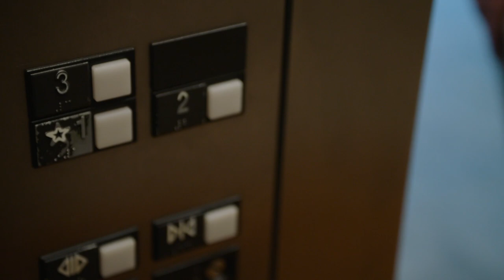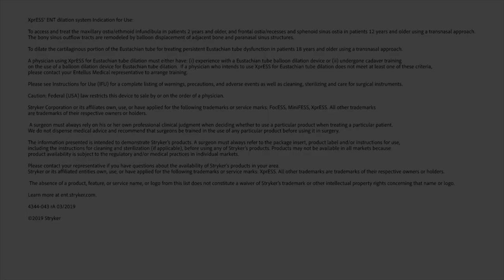Eustachian Tube Balloon Dilation Patient Testimonial Video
If you suffer from Eustachian tube dysfunction, you know how frustrating it can be to experience symptoms like ear pressure, pain, and muffled hearing. Eustachian tube balloon dilation is a minimally invasive procedure that can help open up your Eustachian tube and relieve these symptoms. In this patient testimonial video, you'll hear from someone who underwent the procedure and experienced significant relief from their symptoms.

The video features a patient's personal account of their experience with Eustachian tube balloon dilation, including how they struggled with Eustachian tube dysfunction and the various treatments they tried before deciding on this procedure. You'll also hear about their experience with the procedure itself, including how it's performed and what to expect during and after the treatment.

The patient shares how they experienced immediate relief after the procedure, with their symptoms significantly improving in the days and weeks that followed. They also discuss their recovery process and how quickly they were able to return to their daily activities.

If you're considering Eustachian tube balloon dilation as a treatment option for your Eustachian tube dysfunction, this patient testimonial video is a great resource to hear from someone who has undergone the procedure themselves.